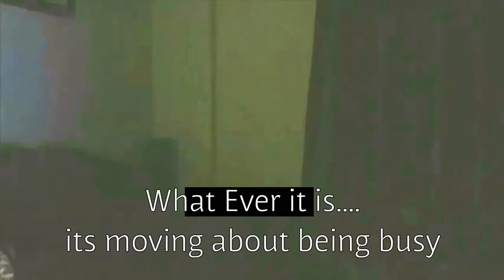SHADOW BEING ENTITY CAUGHT ON BEDROOM CAM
LEFT MY CAM ON TWO NIGHTS RUNNING AND WITHIN 30 MINS OF BEING ASLEEP , THIS WAS ON THE VID.
I HAD NO IDEA , IT DID NOT WAKE ME UP, THE VID IS 5 HOURS LONG AND SHOWS I AM FAST ASLEEP AND NO ONE ELSE IN THE HOUSE

MANY THANKS TO JASON GLEAVES, UFO ONLY FOR EDITING THE VID FOR ME